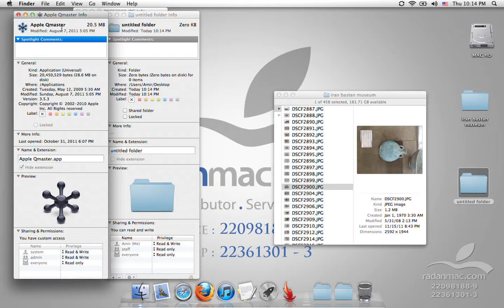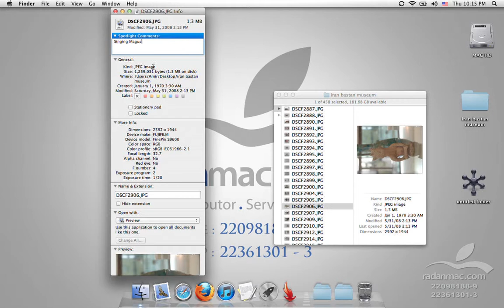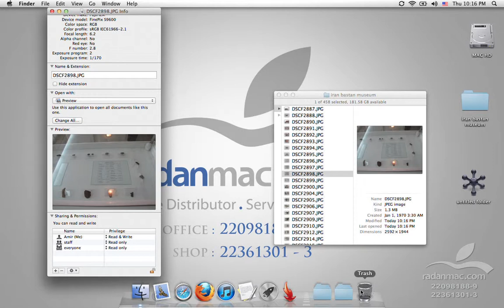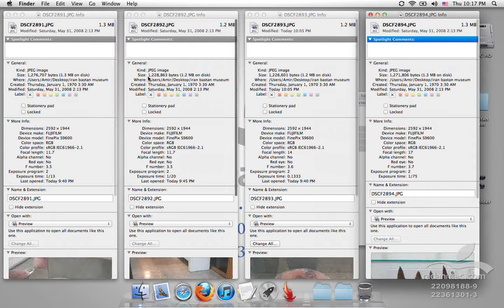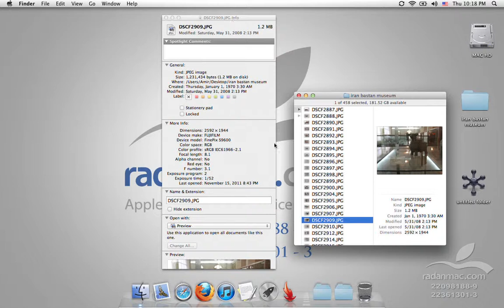17. Lion - Get info - Persian